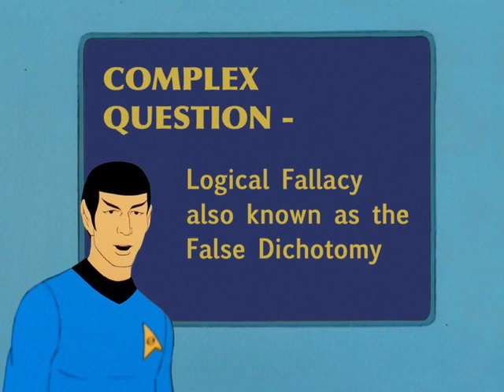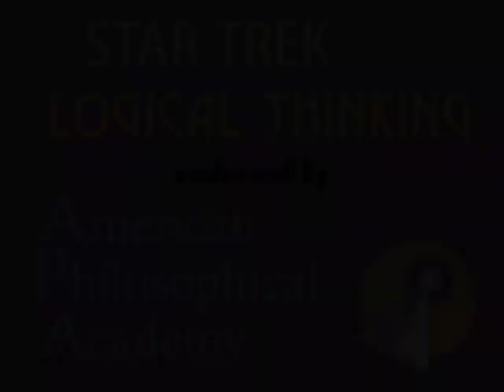STAR TREK Logical Thinking #15 - Complex Question (False Dilemma)